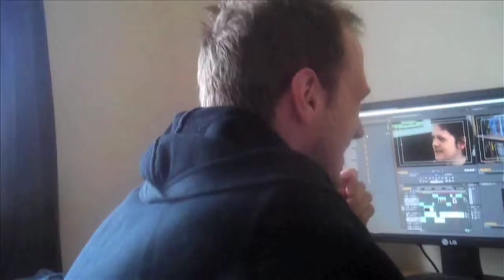Getting Organizized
Planning, Budgeting, filling out forms...oh the glamour